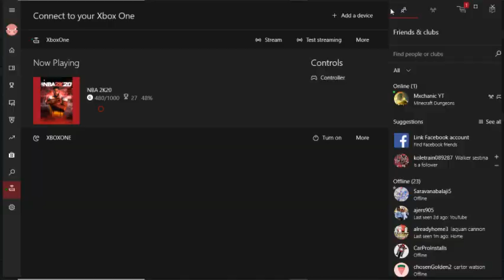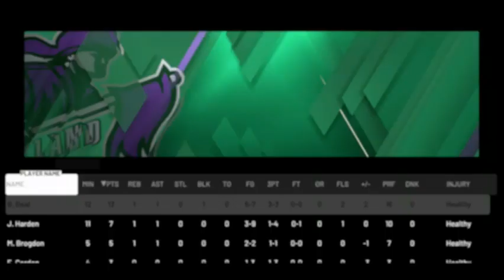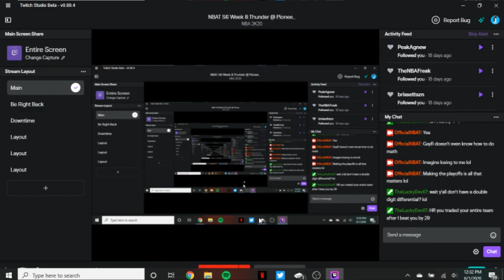NBAT S6 Week 8:Thunder @ Pioneers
The NBAT is an NBA 2k Sim League currently consisting of 8 fantasy drafted teams. The league started from Twitter and we've been going hard since. We draft and trade our players and watch them in the sim you're watching now.

You start off as a GM, and can advance your way up in the organization such as being a governor... As a GM, you are to scout other teams in the league or give your organization opinions on trade offers by talking about it in your team groupchat.

This sheet contains what other team around the league looks like

Here’s the league YouTube and Twitch, this is where we stream all of our games:

Have fun in chat! All of us would happily answer any questions you guys have in the live chat room. If you have any more questions, dm @OfficialNBAT on Twitter.